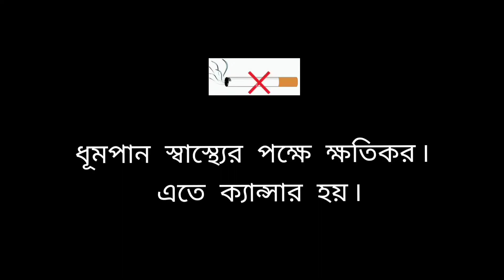One Day trip Haldia, West Bengal